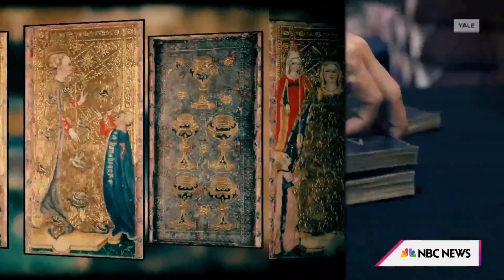Katy Hays Says Even She Was surprised by end of ‘The Cloisters’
“The Cloisters” author Katy Hays opens up about her mysterious and thrilling debut novel. She also answers questions from Read With Jenna book club members.